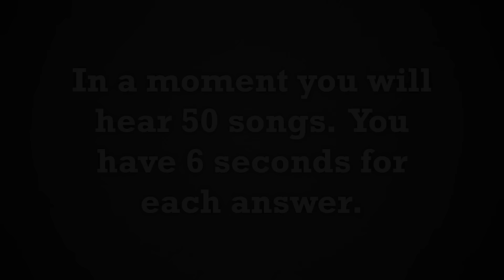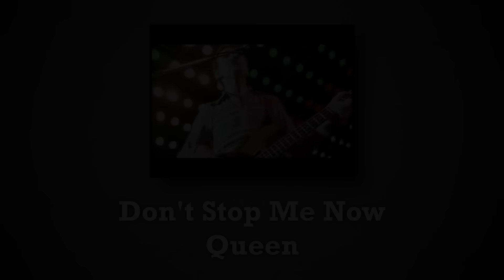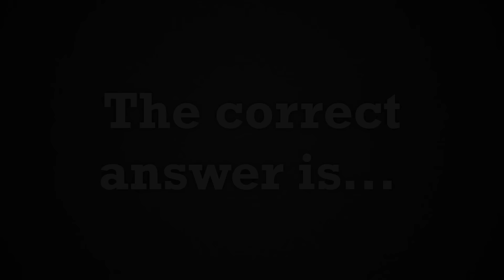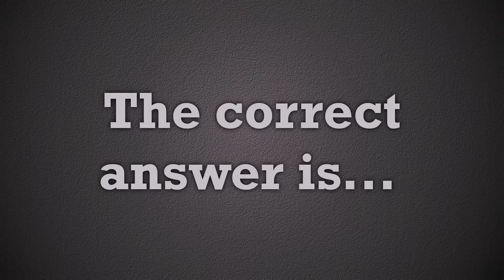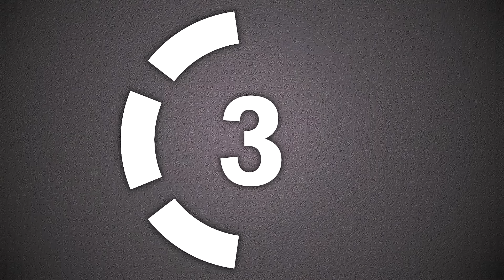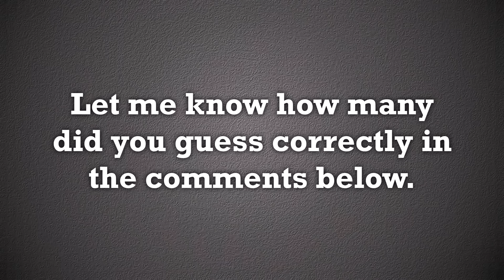Guess the Rock Song | Can You Get Them All Right?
In this quiz there are 50 different Rock songs from different subgenres like e.g. classic rock, alternative rock, hard rock, punk rock etc. You will hear 6 seconds of trackline from each song (without vocal) and after a moment the answer will show. Good luck and have fun!